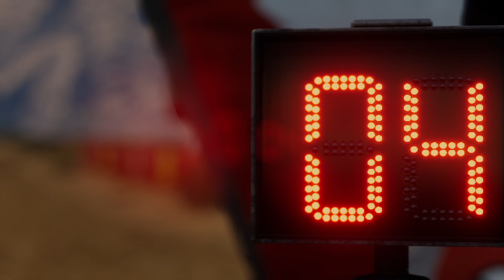Dakar Desert Rally - AL WAJH 2020 Rally - Etappe 01-03 - Motorrad CRF 450 Rally - Xbox Series X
Neues Video zum Off-Road-Abenteuer Dakar Desert Rally! Heute absolvieren wir die AL WAJH RALLY Etappe 01-03 mit dem Motorrad (CRF 450 Rally - Monster Energy Honda Team)!

Gas Gameplay-Material stammt von der Xbox Series X. Gespielt wurde im Leistungs-Modus!

Aktuelles Setup:

*Xbox Series X
* Xbox Wireless Controller Carbon Black
* SteelSeries Arctis 9X
* Microsoft Xbox One Play & Charge Kit

Gezeigtes Spiel:

*Dakar Desert Rally

Mit einem Kauf über einen dieser Links unterstützt ihr unsere Seite. Ohne Auswirkung auf den Preis erhalten wir vom Anbieter eine kleine Provision und können diese Website kostenlos für euch anbieten.